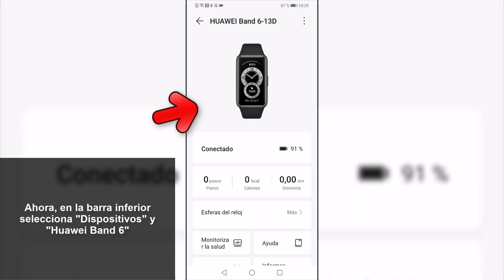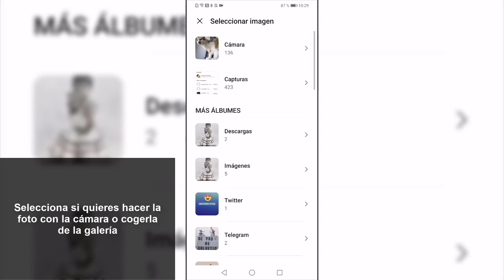📷 ⌚ Cómo PONER una FOTO en Huawei Band 6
Videotutorial de Solvetic para saber todos los pasos que debes seguir para saber cómo poner una foto en la Huawei Band 6 como esfera del reloj. ⭐ 𝗧𝗨𝗧𝗢𝗥𝗜𝗔𝗟 𝗘𝗡 𝗧𝗘𝗫𝗧𝗢

En este vídeo podrás ver de manera detallada todos los pasos que debes seguir para poner una foto en la  Huawei Band 6 como esfera.